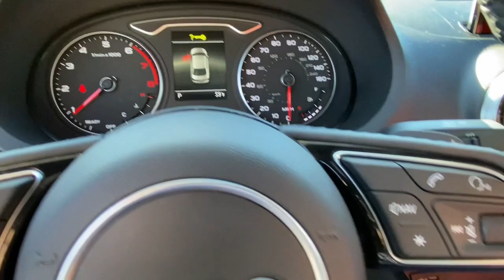2020 Audi A3 Yorktown, Putnam County, Westchester, Dutchess County, Orange County 28795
Quantum Gray Used 2020 Audi A3 available in 1791 E. Main Street, Mohegan Lake, New York at Mohegan Lake Audi VW. Servicing the Yorktown, Putnam County, Westchester, Dutchess County, Orange County, NY area.

Quantum Gray 2020 Audi A3 2.0T Premium S Line quattro 7-Speed Automatic S tronic 2.0L 4-Cylinder TFSI ONE OWNER CLEAN CARFAX / NO ACCIDENTS REPORTED REMAINDER OF FACTORY WARRANTY ALL WHEEL DRIVE BACK UP CAMERA BLUETOOTH/HANDS FREE/CELL PHONE BLIND SPOT WARNING ALERT REAR CROSS TRAFFIC ALERT LEATHER SEATS HEATED FRONT SEATS MOONROOF/SUNROOF RECENT TRADE LOCAL TRADE FULLY DETAILED BOUGHTSERVICEDTRADED HERE DEALER SERVICED quattro Magma Red w/Anthracite Stitching w/Leather Seating Surfaces 3 Spoke Flat-Bottom Multifunction Steering Wheel Audi Beam Rings Audi Guard All-Weather Floor Mats (Set of 4) Audi Parking System Plus Audi Side Assist Final Edition Package HomeLink - Black (DISC) Side & Rear Cross Traffic Assist Package Sport Seats Wheels: 18 5-Arm-Trapezoid Design High-Gloss.brbrRecent Arrival! Odometer is 9707 miles below market average! 22/30 City/Highway MPGbrbrAwards:br  * JD Power Automotive Performance Execution and Layout (APEAL) Study Initial Quality Study (IQS)brOur Sales Service and Parts Departments work closely together to provide you with the most enjoyable least stressful car-buying experience possible. The average tenure for our sales people managers technicians and all other employees is over 20 years. You can be sure theyll provide you with the highest quality care for you and your vehicle. We are also proud to be a Better Business Bureau Accredited Business with an A+ rating.